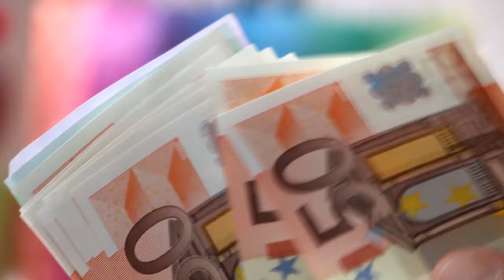Comment passer un ÉTÉ de FOLIE ?! 🌴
🔥5 Astuces pour passer un été de zinzin, sans prétentions, ou peut être juste avec un peu de prétentions au final🔥